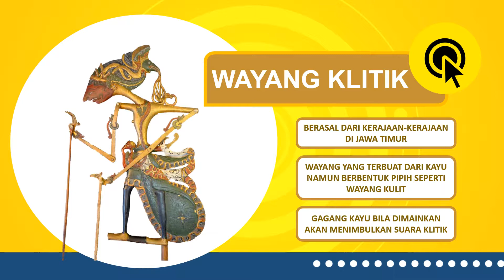Berikut Adalah 5 Jenis Wayang Berdasarkan Asalnya (SmartPoint SD3002PTR)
seni wayang di Indonesia berasal dari beberapa daerah, video ini menjelaskan 5 contoh wayang dari 5 daerah berbeda